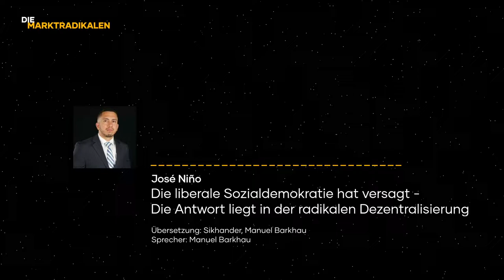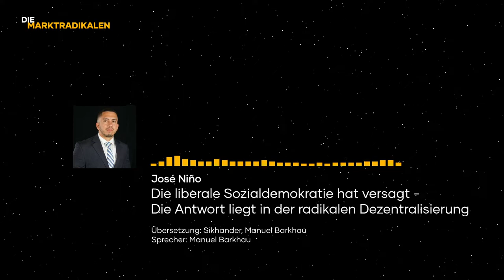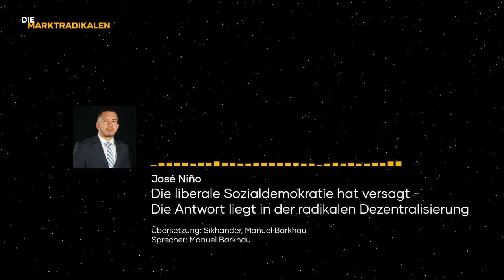[Übersetzung] José Niño - Die liberale Sozialdemokratie hat versagt | Dezentralisierung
Die liberale Sozialdemokratie hat versagt - Die Antwort liegt in der radikalen Dezentralisierung

Autor: José Niño
Übersetzung: Sikhander, Manuel Barkhau
Sprecher: Manuel Barkhau

Sikhander

Manuel Barkhau

UNTERSTUETZEN

Monero:
46spZwNxX4c1QjwLKfGXstXvQSoCL9FHdY7cU6EbV3ny4cxeB66njotHVCYCVNMKYSNCf1RZwysAhSioENAkRPykHyxWwpr
Dash:
XutaP9B8jcBxcPUTkQGrrdbksHNubNzkNm
Ethereum:
0xCB4B99c6c1a62bd3f38bf5e53A9419a7dac12bC5